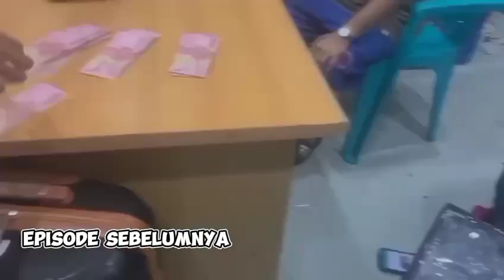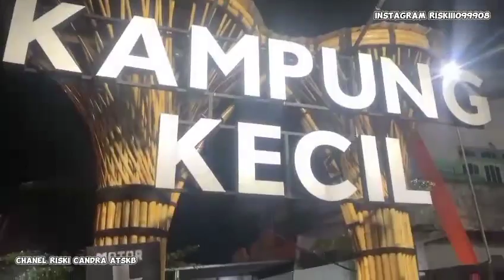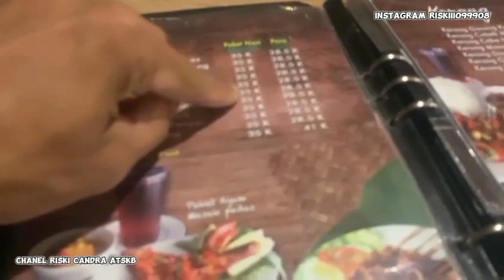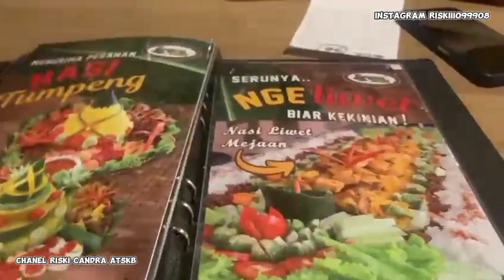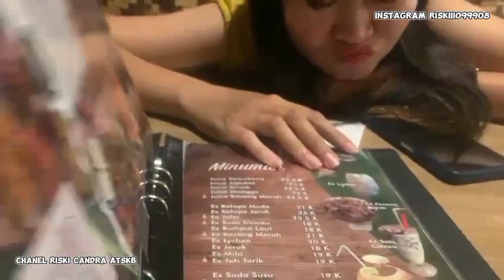malam mingguan dikampung kecil Pontianak menu makanannya beragam macam khas luar daerah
YouTube Riski Candra atskb